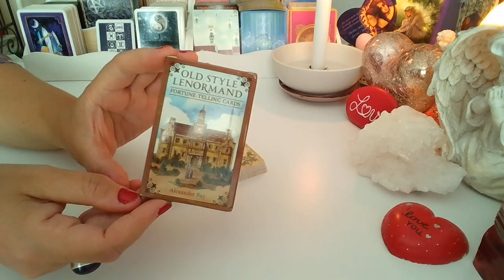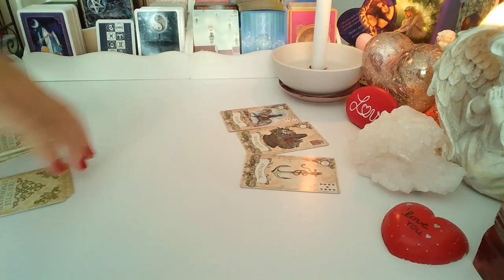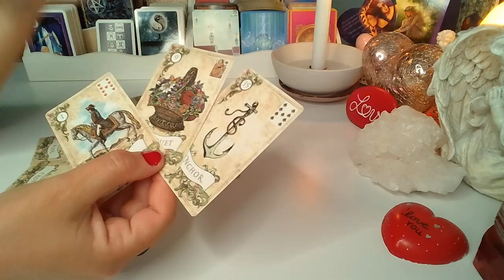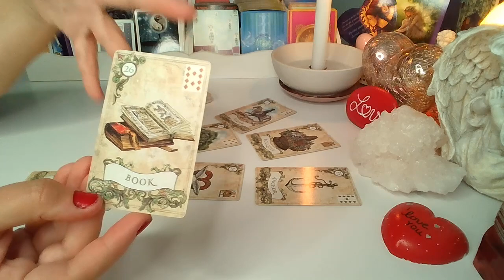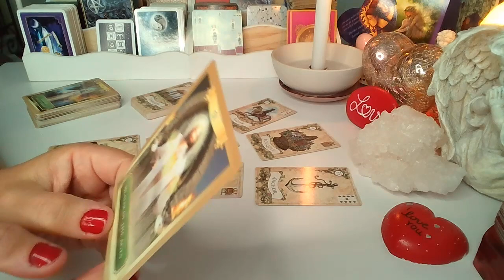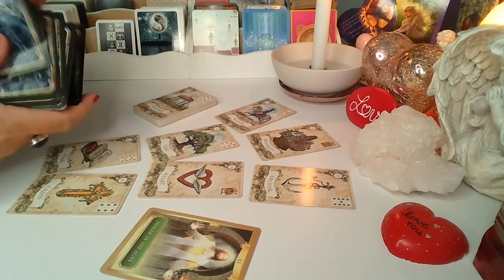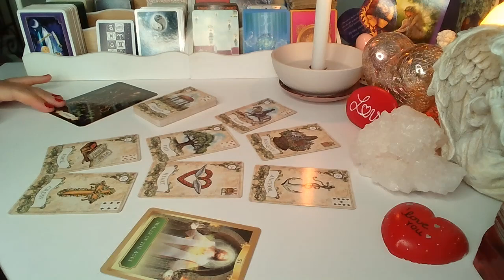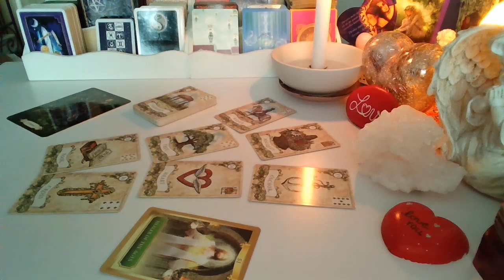ORAKEL ❤️ CO ON/ONA PLANUJE? ❤️ Karty LENORMANDA+TAROTA❤️ wrozby porady magia ❤️